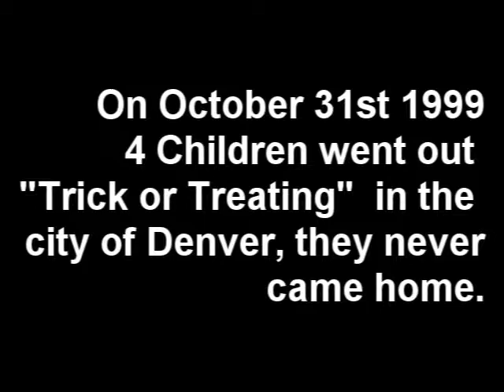WGWF "All Hallows Eve" 2011 PPV Promo 3/3